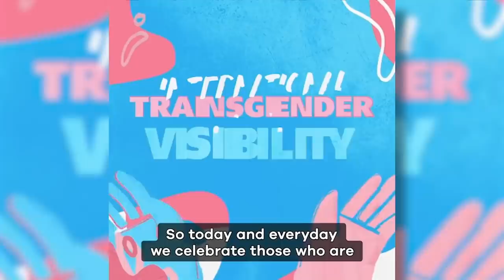New LEAKED Video Shows Disney CEO GROVEL in Front of Employees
New footage from the all-hands meeting at Disney shows CEO Bob Chapek responding to the LGBTQIA activists. Shapiro reacts.